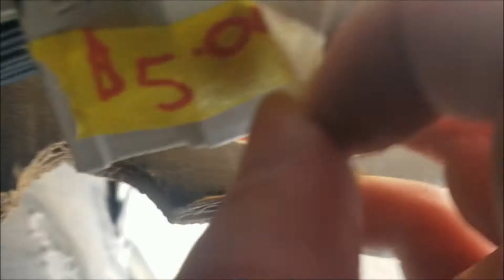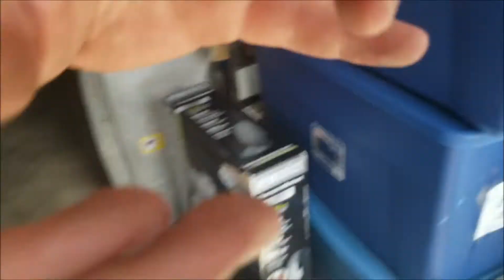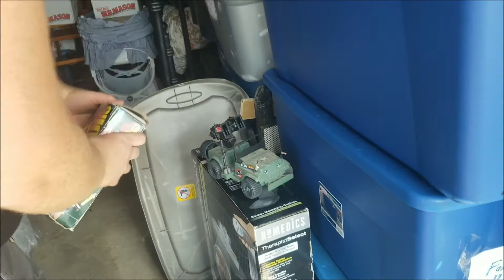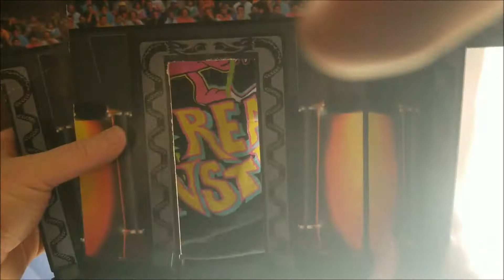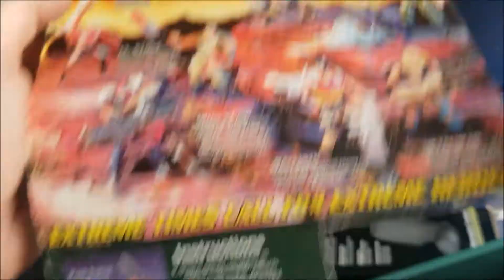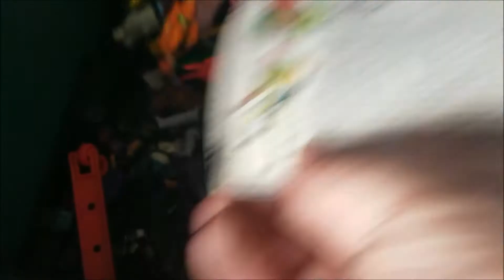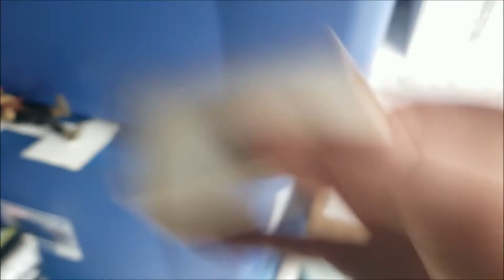My G.I.Joe, Captain Power, Exo Squad, And more Collection From When I was a Kid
Almost all these toys were played with ahen I was a kid. so for my finger(s) in the way if some stuff.